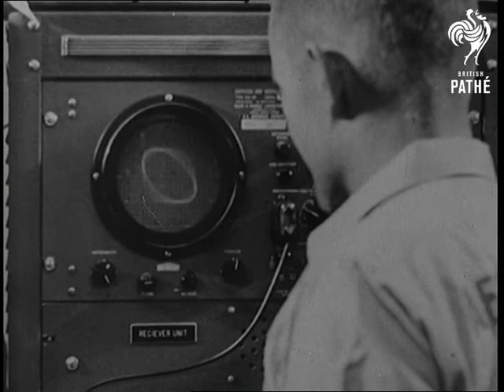Eniwetok - Balloon Launches Rocket (1957)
Eniwetok, Atoll, Pacific Ocean.

GV. Pan, showing rocket up on trolley being attached to ropes from balloon. AS. Men working on scaffolding above lorry having final check on rocket before launch. AS. Rocket on platform, balloon lying on ground in background. AV. Setup. GV. Balloon on back of lorry is released. GV. Balloon starts to go up and the scaffolding above lorry holding rocket moves along. SV. Pan with rocket going along on lorry. GV. Balloon in air and rocket lorry moving along, ramp starts to tilt up. SV. Rocket and ramp going along, releases itself from lorry and starts to go towards sky. GV. Balloon with rocket leaving ground. SCU. Monitor screen with ring like object moving on it. GV. Balloon in sky. AS. Balloon. GV. Balloon, rocket explodes and goes through the balloon towards the sky.

(F.G.) (Orig. Track "A")
 FILM ID:1493.28